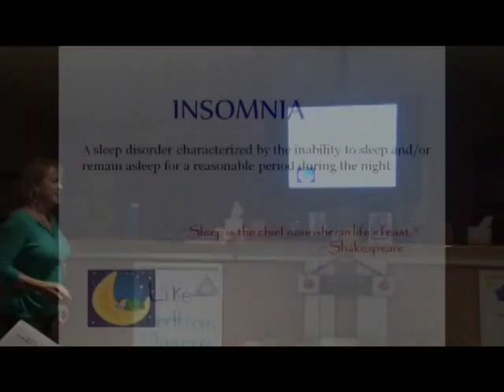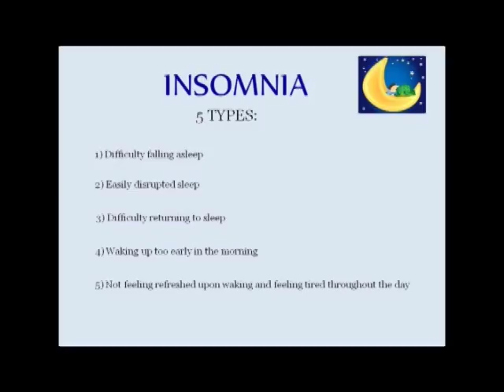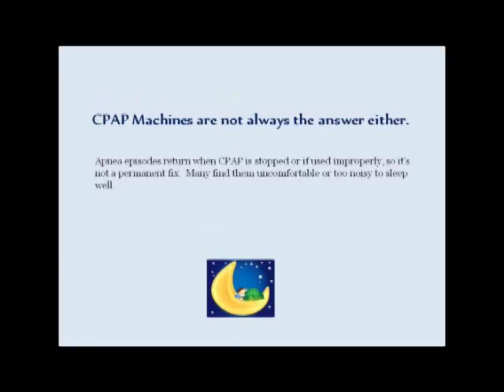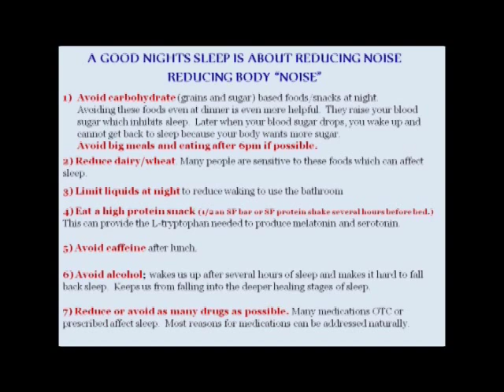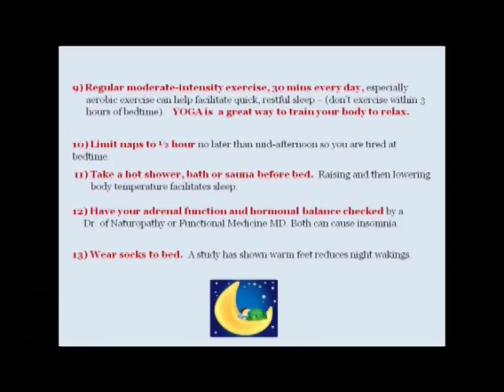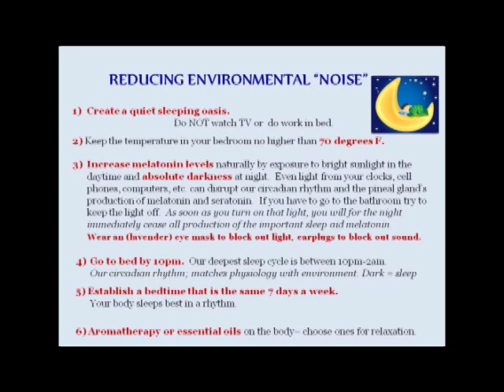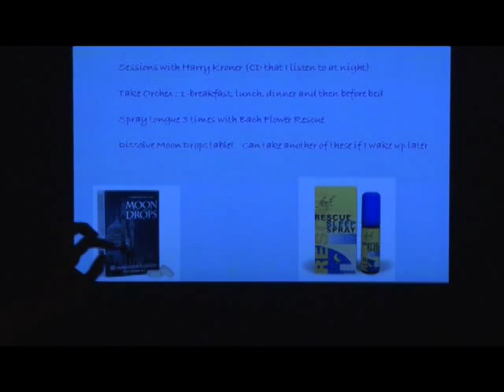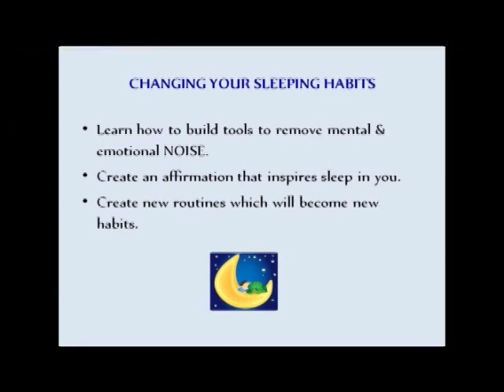Harry Kroner - Better Sleep Workhsop with Dr. Karen Moriarty part 1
Part 1 of 2 in this fascinating workshop filled with tips and interesting information about sleep and how to have a better sleep. in the next part you will experience a meditation that will support better sleep.